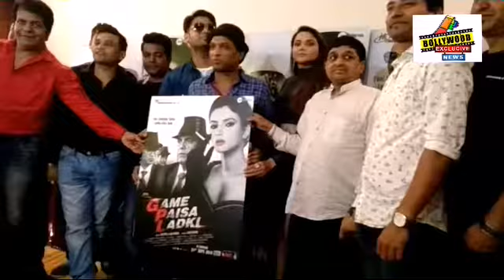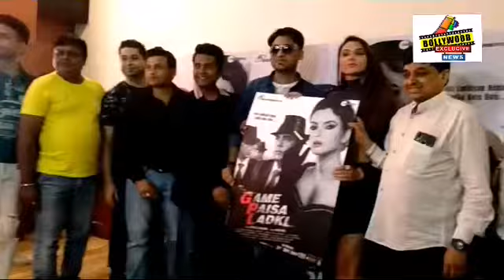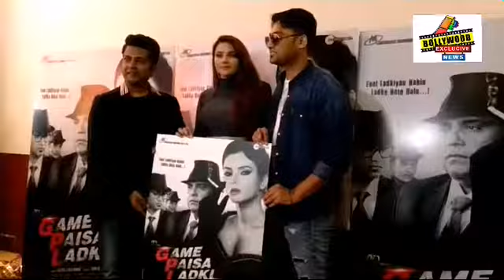Navin Prabhakar & Sezal Sharma At Trailer Launch Of 'Game Paisa Love'